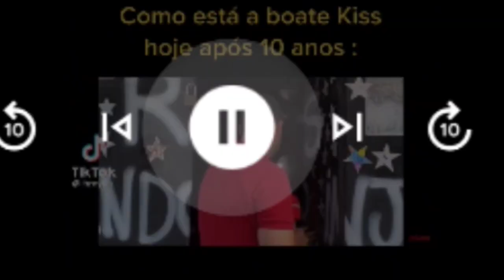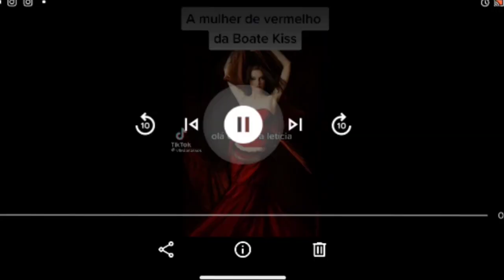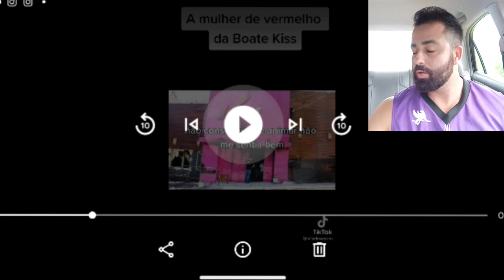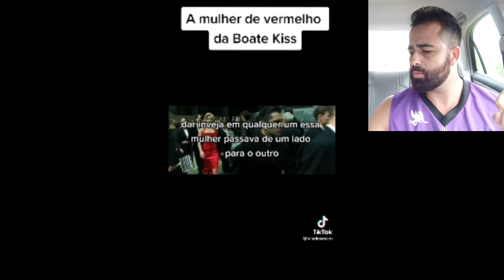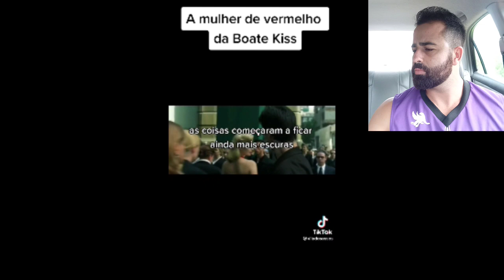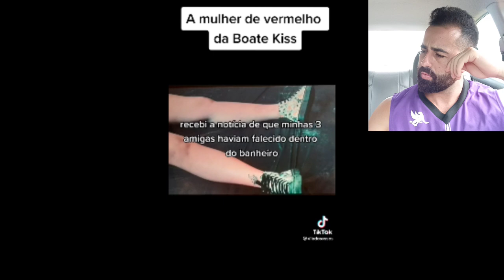BOATE KISS , VEJA COMO ESTA A BOATE 10 ANOS DEPOIS DO OCORRIDO!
BOATE KISS VEJA COMO ESTA POR DENTRO DEPOIS DE 10 ANOS!